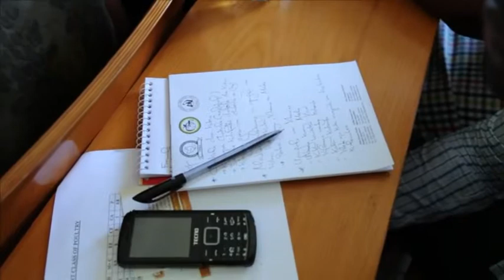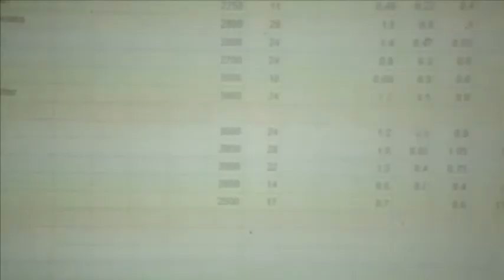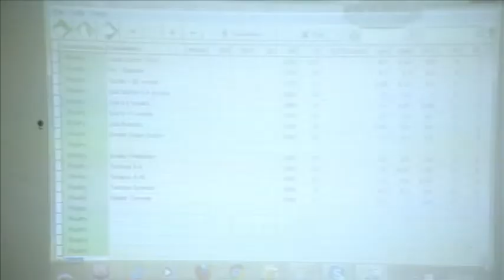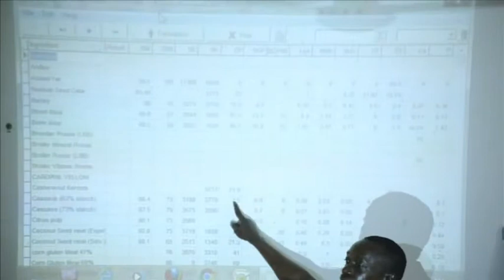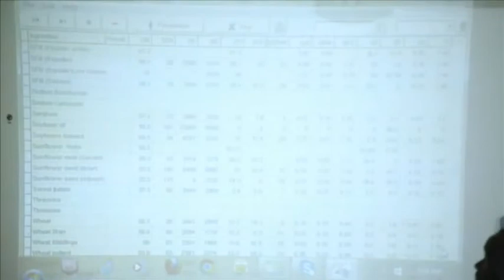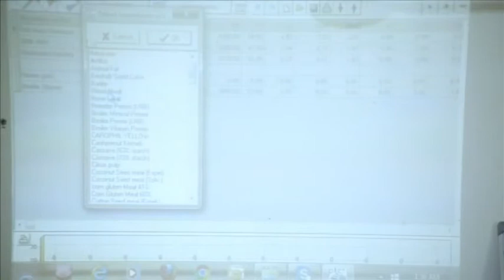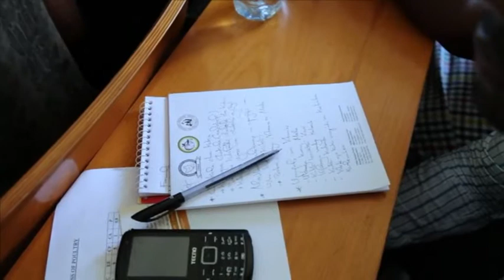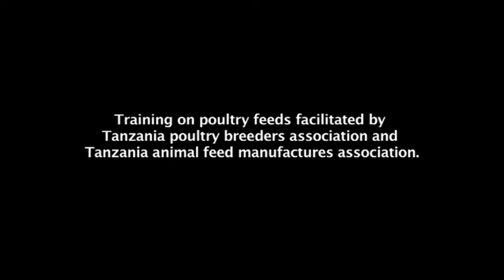Importance of early access to feed and water and its impact on poultry production